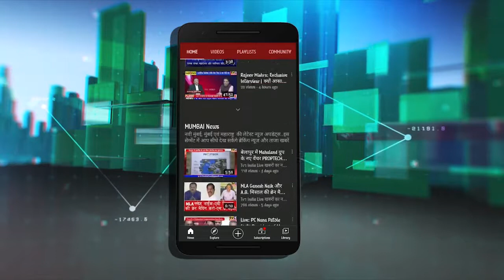Anant Sutar Birthday | विकास और सेवा के नाम हुआ अनंत सुतार का जन्मदिन || TV1 India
Anant Sutar Birthday | विकास और सेवा के नाम हुआ अनंत सुतार का जन्मदिन